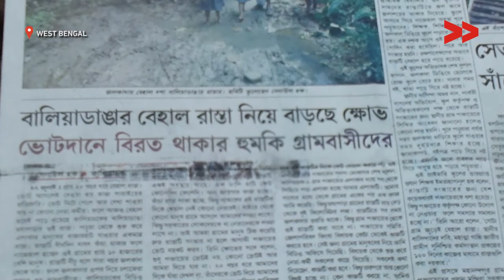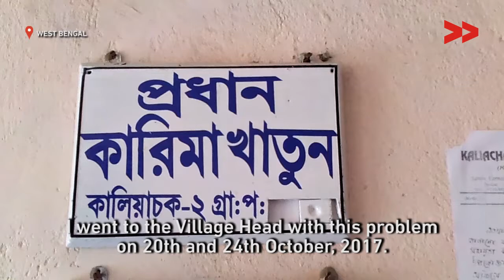Road Woes Leave Village Residents Stranded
600 residents in Malda, West Bengal have been facing problems for a decade due to water logging and unmetalled roads in their village.

Community Correspondent Soria Banu's report further reveals that during monsoon, the water rises to impossible levels. Children walking around in the village get infected sores from walking in the dirty water. "This has been the case for the last 10 years. If they had built a proper road, people would have been able to use it to go to school and work," adds Esrajul. In fact, some of the houses in low lying areas on the side of the road are constantly flooded because of the lack of drainage.

Video by Community Correspondent Soriya Banu from Malda, West Bengal.